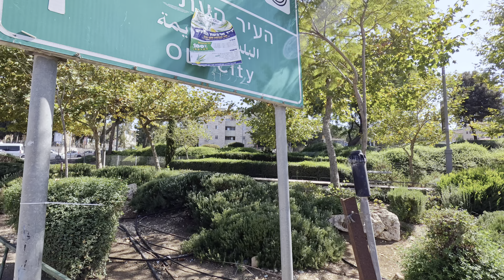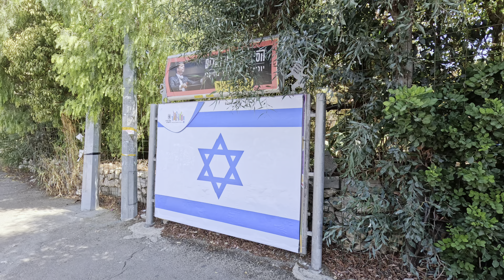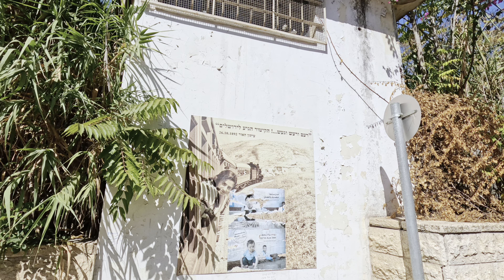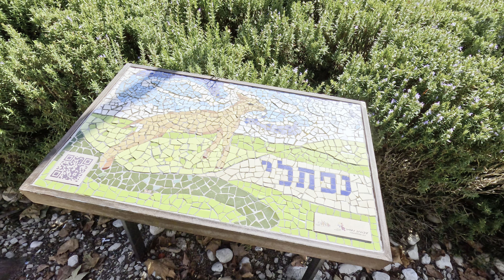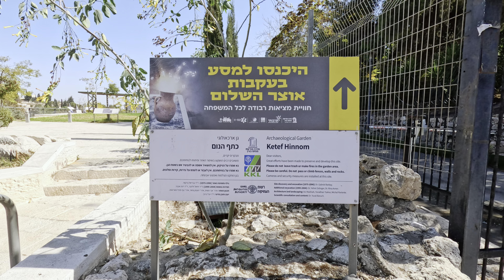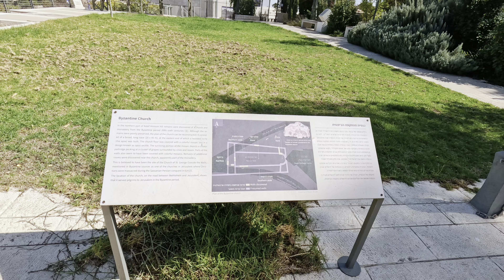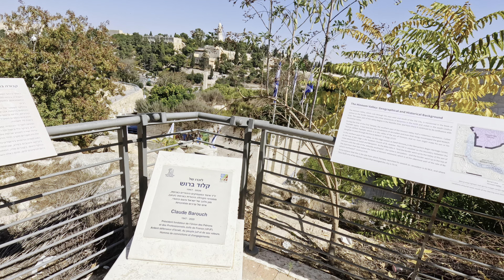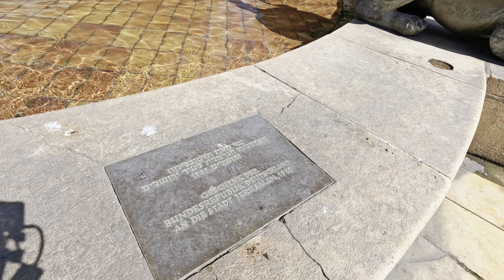HDR. Life in Jerusalem goes on. Ha Mesila Park, Lions Fountain, Bloomfield Park, Montefiore Windmill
Jerusalem. Ha Mesila Park, Lions Fountain, Bloomfield Park and Montefiore Windmill.
Life in Jerusalem goes on and nothing supernatural happens. We'll just walk through our favorite places in the city and take a break from the hustle and bustle.
Have a nice walk and peace to all of us!
⏰ 12:00
🌡 26°C
October 2023
Go12 to HDR